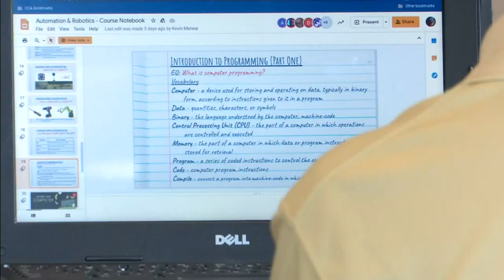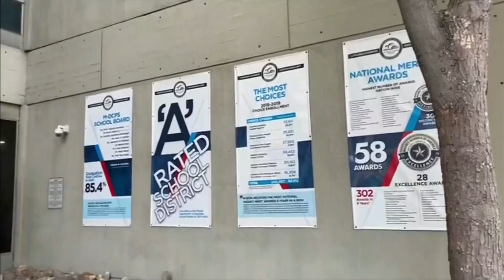Schools, parents concerned about mandatory state assessment testing that must be done in person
Some education and state leaders are trying to push the state for leniency, considering many students haven't been in the classroom because of COVID-19.